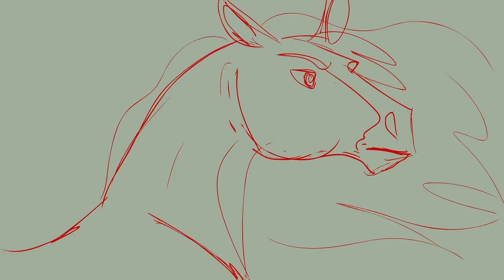Spirit Re-animate - Draft WIP // Riding Free Fanimation scene SKETCH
Thought I'd share a work in progress piece! (WIP = Draft , sketch , unfinished, to be completed soon)

I am reanimating a scene from Spirit Riding Free on Netflix, in the style of the original 2002 Dreamworks film.

I should be finished in the next month or two, I have a very busy schedule full of commissions and uni but I really want to get on with this haha

I'm thinking of reanimating lots of other classic horse animations, feel free to suggest some below!

And also please give me some encouragement huehe .-. I'm animating at 24 FPS on ones like the original film and it is a c ha ll e ng e

Audio credit - Spirit Riding free on Netflix, riding academy episode - cougar attack governor